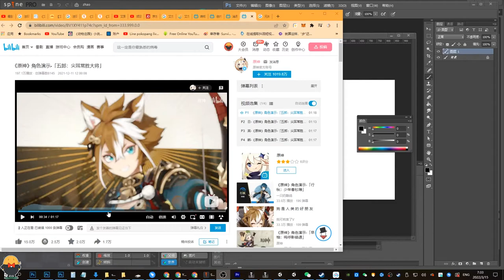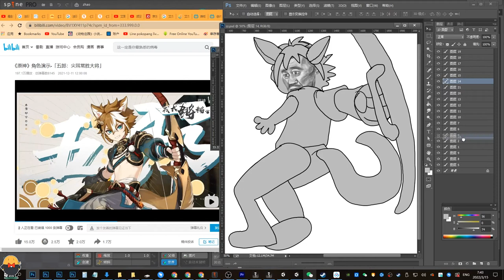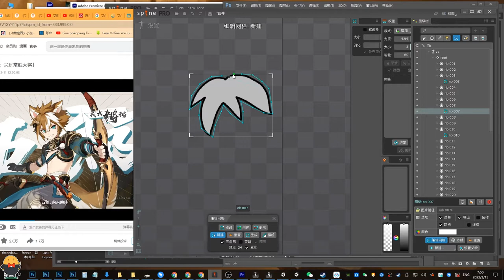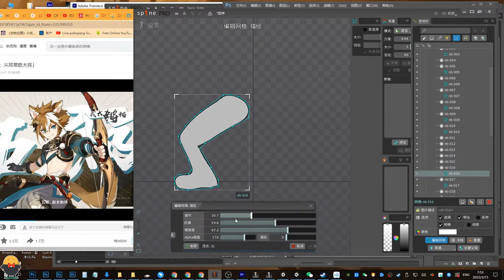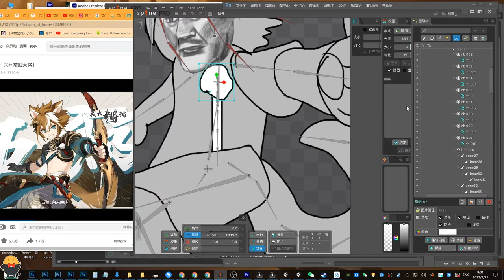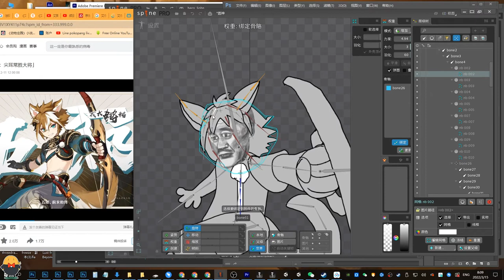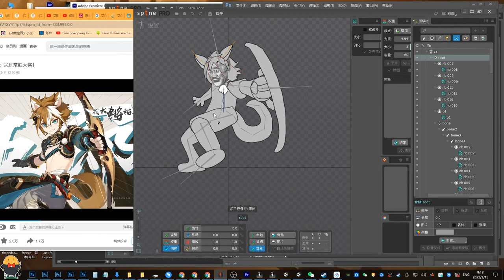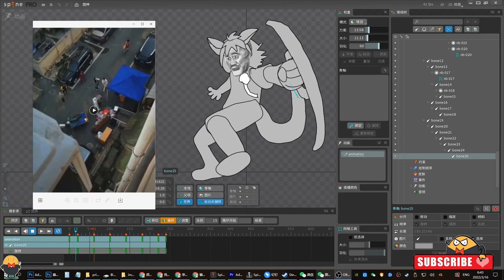原神 五郎 動畫 是怎麼做出來的？現場演示 超越 米哈遊MIHOYO 的 本山大叔 獸耳 SPINE 2D ANIMATION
原神五郎的SPINE動畫，現場復現，米哈遊，還不六倍工資把我挖走？
CC subtitles contain Chinese and English two types. my NB English everyone 都能 understood...

只要你在动画上有任何问题，或者意见，欢迎留言区给毛怪先生留言！也欢迎大家一起讨论，请留言支持一下毛怪先生，频道发展阶段非常需要大家的支持~🤩🤩🤩